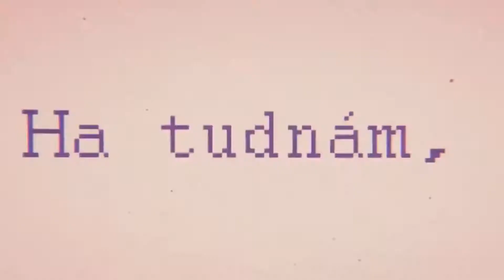Wellhello - Rakpart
Niko & Veronika summer memories. Festivals life